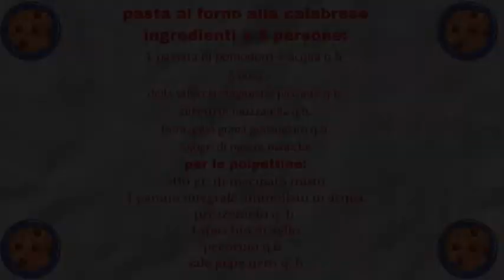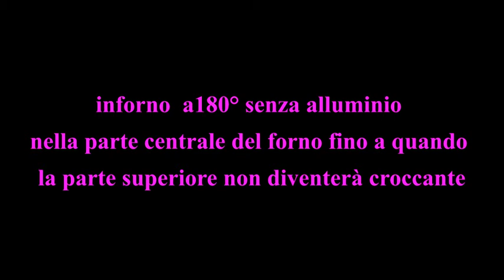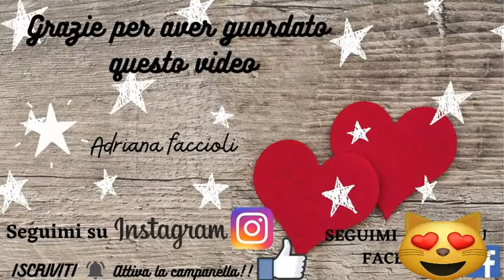PASTA AL FORNO ALLA CALABRESE😋🍝 RICETTA ORIGINALE E INFALLIBILE!! #021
Va bene lo stile di  vita sano, va bene tutto, ma come dico sempre io: NON DOBBIAMO DESIDERARE NULLA! 🥰🤙se cucinati in un certo modo gli alimenti, usando pochissimo olio, possiamo concederceli (ogni tanto)🧂🧈 💪senza mai dimenticare le tradizioni. 🤷‍♀️Questa ricetta è stata leggermente modificata per me, 🤏 ma voi se volete fare un figurone con i vostri ospiti seguite le indicazioni del video passo passo.😉🤗 BUON APPETITO! 🤗 "E MIRACCOMANDO NON DIMENTICHIAMO MAI LE NOSTRE TRADIZIONI" ❤❤❤❤❤❤❤❤❤❤❤❤❤❤❤❤❤❤❤❤❤

😋  💖💖💖💖💖💖💖💖💖💖💖💖💖💖💖💖💖💖💖💖💖 Non perderti gli altri video ricette sane, light e allo stesso tempo gustose! 😋